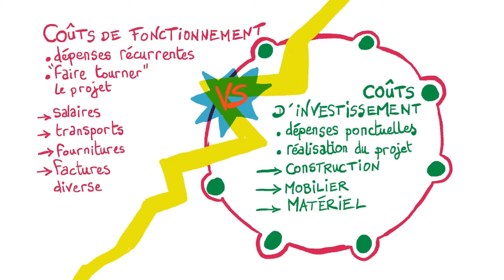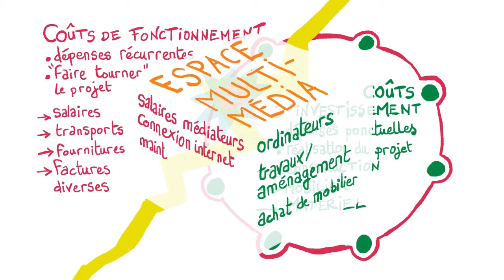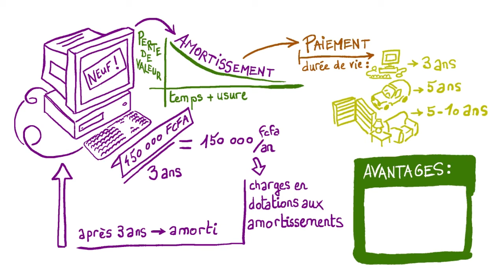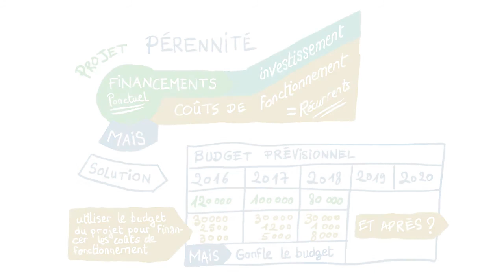Coûts de fonctionnement et coûts d'investissement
Faire la différence entre les coûts d'investissement et les coûts de fonctionnement est primordial pour bien définir le budget d'un projet.